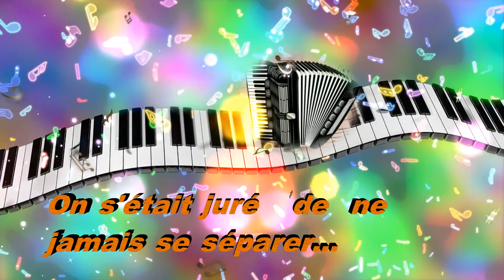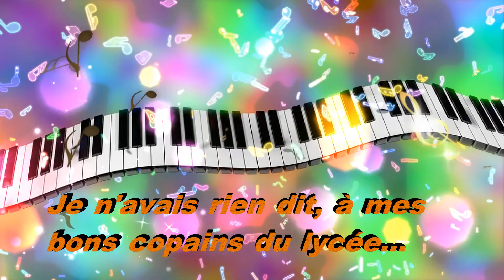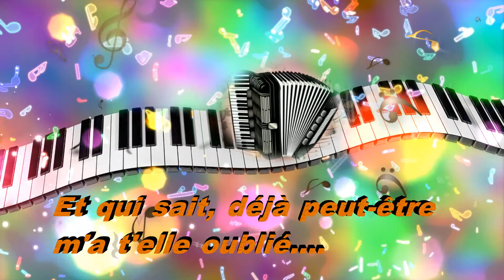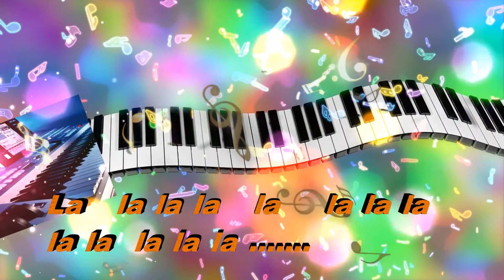Isabelle, je t'aime (cover music)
Salut, une petite reprise des "poppys"  tout simplement parce que j'aime cette chanson depuis toujours et pour le plaisir de la musique uniquement

musique faite sur tyros4       et
montage vidéo avec cyberlink12   par Yves-Robert

voilà, j'espère que ça vous plaira.

pour le plaisir de la musique et du partage.